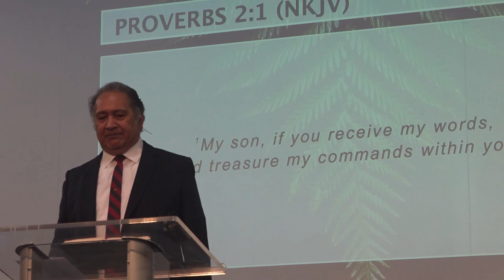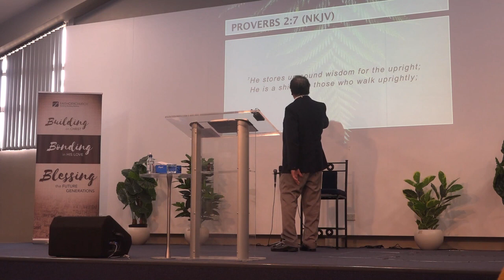Draw nigh unto God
Message by Pastor Iliafi Esera of Faith City Church, Wanganui, New Zealand.     20 March 2020